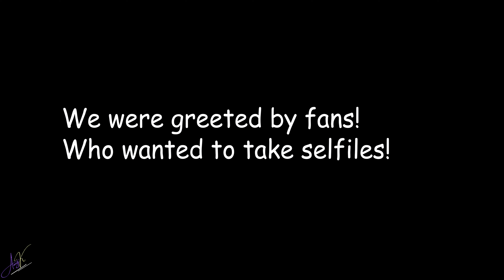Ride to Amboli Ghat from Goa! Public reactions! |AmgK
this video is about our Sunday ride to Amboli Ghat from Goa and the public reaction we got for our bikes at the ghat! Along with @RIDENATION13 on his Yamaha R15.
Gear I use to make these videos:
GoPro Mic Adaptor
Tool Kit I Use On My Bike
GoPro Mic Adaptor
Lavalier Mic